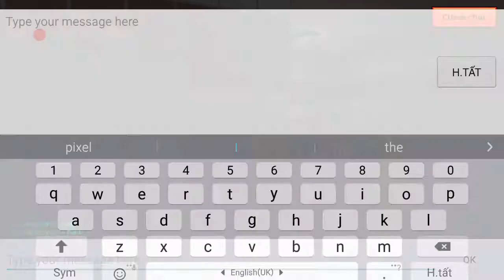Pixel gun 3d - GreenStafull vs °Drakimor74£